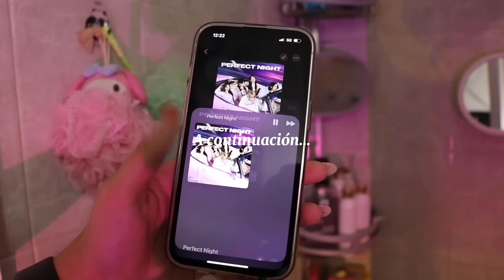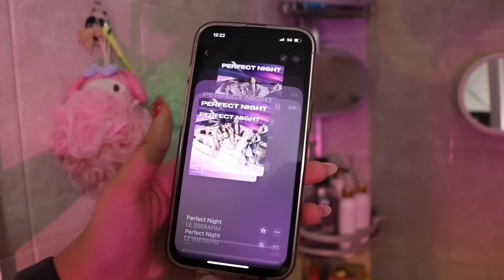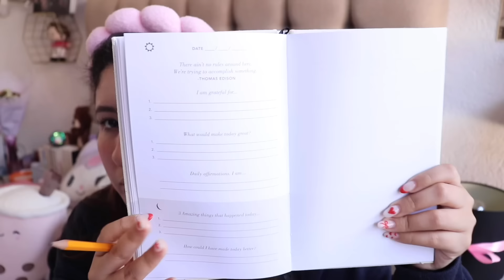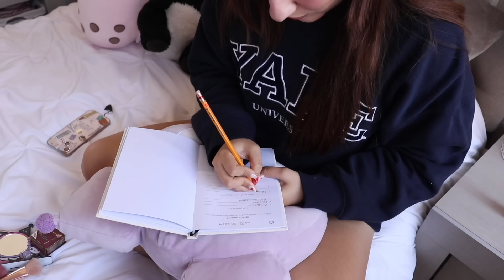Siguiendo la rutina de mañana de "That girl" *7:00 a.m.* 💖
︶︶‌ა ♡ ໒︶︶

instagram 1: @elizabethlpgz
Instagram 2: @fernandaelii
YouTube podcast: @coffeewiththegirlies

☆ cosas sobre mi:
Nombre:  Fernanda Elizabeth
Cumple: 28.Junio.98
Carrera: Idiomas (traduccion e interpretacion)
Idiomas que estoy aprendiendo: Ingles, Coreano, Italiano y Chino
Nacionalidad:  Mexicana

 shushubobo - " leave work vibe " cute vlog music

"dreamin" - prod. by xhiew

"exterminate" - prod. by xhiew

 • [ᴅᴀɴɪ.ʜᴢ] LE SSERAFIM (르세라핌) - Perfec...

₊˚ ‿︵‿︵‿︵୨୧ · · ♡ · · ୨୧‿︵‿︵‿︵ ˚₊

   (｡･ω･｡)つ━☆・*。
 ⊂　　 ノ 　　　・゜
     しーＪ　　　°。+ * 。
    　　　　　　　　　゜｡ﾟﾟsuscriptores: 18,545 → GRACIAS!!! LOS TQM